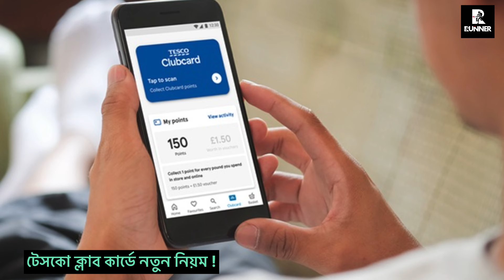টেসকো ক্লাব কার্ডের নতুন নিয়ম চালু করা হচ্ছে ! Runner Tv | Rumana Rakhi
টেসকো ক্লাব কার্ডের নতুন নিয়ম চালু করা হচ্ছে !